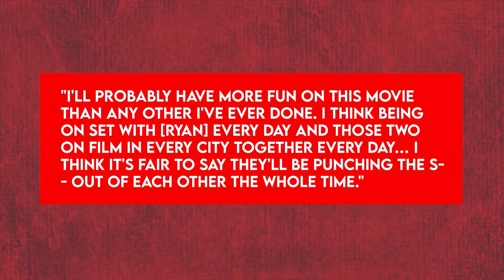DEADPOOL 3 Teaser (2024) With Ryan Reynolds & Hugh Jackman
About:
Deadpool is a fictional character appearing in American comic books published by Marvel Comics. Created by writer Fabian Nicieza and artist/writer Rob Liefeld, the character first appeared in The New Mutants #98 (cover-dated February 1991). Initially Deadpool was depicted as a supervillain when he made his first appearance in The New Mutants and later in issues of X-Force, but later evolved into his more recognizable antiheroic persona. Deadpool, whose real name is Wade Winston Wilson, is a disfigured mercenary with the superhuman ability of regeneration and physical prowess. The character is known as the "Merc with a Mouth" because of his tendency to talk and joke constantly, including breaking the fourth wall for humorous effect and running gags.

The character's popularity has seen him featured in numerous forms of other media. In the 2004 series Cable & Deadpool, he refers to his own scarred appearance as "Ryan Reynolds crossed with a Shar-Pei" (though in the comic, Reynolds' name is misspelled as "Renolds"). Reynolds himself would eventually portray the character in the X-Men film series, appearing in X-Men Origins: Wolverine (2009), Deadpool (2016), and its sequel Deadpool 2 (2018). Reynolds attributes Cable & Deadpool #2 to what got him hooked on the character and inspired him to bring the character to the movies. He is confirmed to continue playing the character in the Marvel Cinematic Universe.

Cast:
Ryan Reynolds, Taylor Hickson, Morena Baccarin, T.J Miller, Brianna Hildebrand, Josh Brolin, Stefan Kapicic, Gina Carano, Ed Skrein, Karan Soni, Stan Lee, randal Reeder, Andre Tricoteux, Hugh Jackman